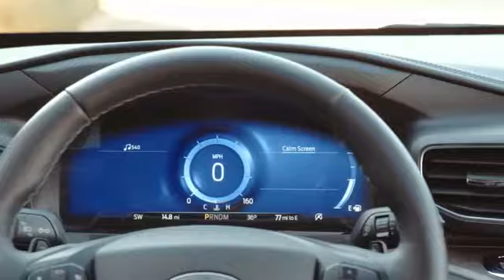اعلان فورد اكسبلور 2020 تطور الشكل من الداخل والخارج🔥